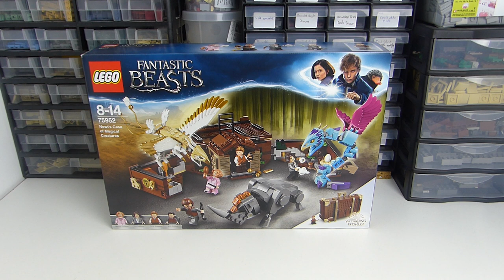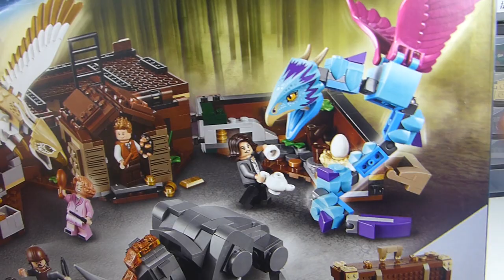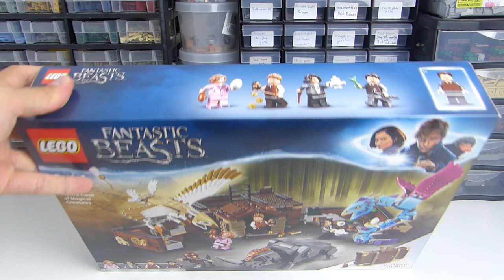TUTO | ACHETER UN SET LEGO POUR SES PIECES ?! LE PART OUT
As-tu déjà pense acheter un set Lego pour te servir des pièces contenues à l'intérieur ? C'est le principe du Part-Out que je t'explique dans cette vidéo !